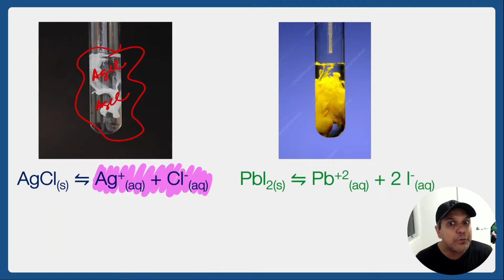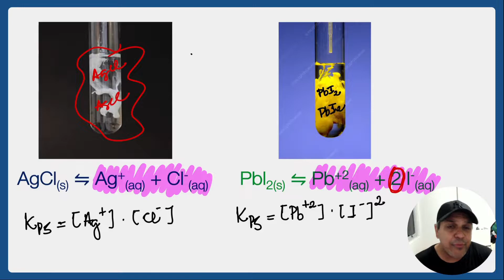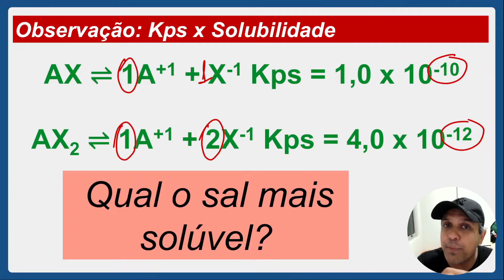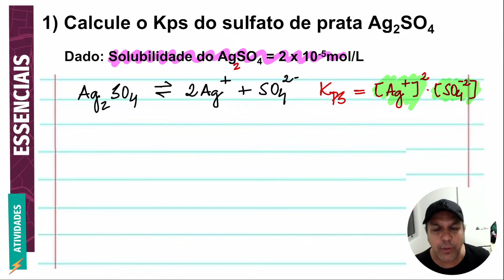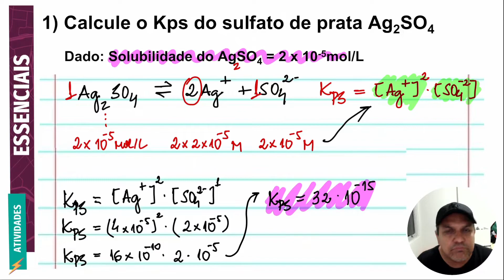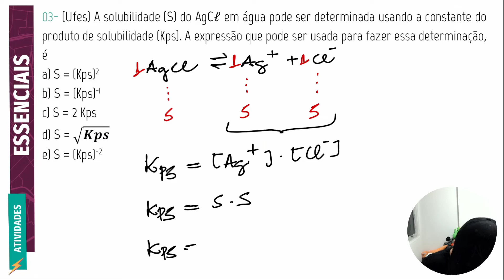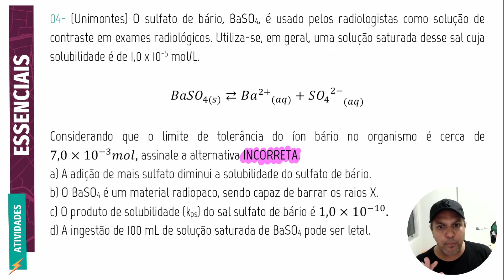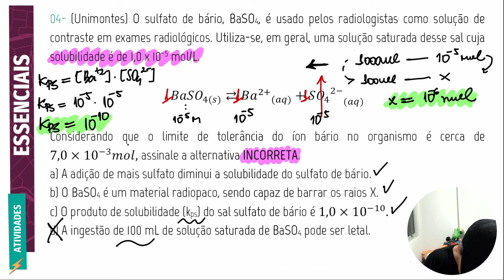Revisão SSA2 - Produto de solubilidade - Kps